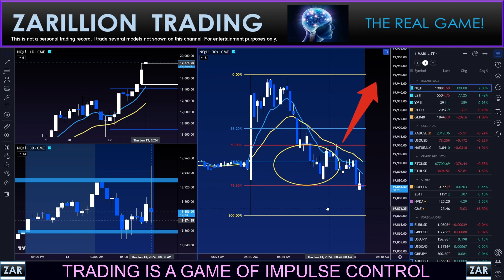PPI NEWS!! HOW TO TAKE NO TRADES!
Trading is a Game of Impulse Control!

The opinions expressed by Zarillion Trading in any format – whether in a written report, newsletter, email correspondence, blog entry, tweet, article, video, podcast, or any material posted on the firm’s website - are based upon a methodology that examines the past (and present) trading patterns and trends of a security, financial instrument, commodity or currency using various technical (and other) indicators in an effort to forecast future price movements. Zarillion Trading makes no guarantees as to the accuracy, thoroughness or quality of the tools and indicators used, or the information presented, and accepts no responsibility for errors or omissions. Zarillion Trading may (or may not) engage in trading the strategies and/or hold positions in the securities, financial instruments, commodities or currencies discussed in any format and may abandon such trading strategies or unwind such positions at any time without notice. The securities mentioned in any form, while communicating with followers, viewers or clients, may not be suitable for all types of investors. The analysis and related commentary and ideas presented by Zarillion Trading does not take into account the investment objectives, financial situation, risk tolerance or specific needs of any particular person. Recipients of any information or material from Zarillion Trading should consider this information as a single factor in making an investment decision and should not rely solely on the trading or investing ideas contained therein, if any, as a substitute for the exercise of independent judgment of the merits and risks of investments. Before making a trading or investment decision with respect to any security discussed in the material of Zarillion Trading, the recipient should consider whether such an investment is appropriate given the recipient's particular investment needs, objectives and financial circumstances. Zarillion Trading strongly recommends that, prior to acting on any of the trading ideas or principles discussed in any format, clients and viewers should contact their investment adviser in order to discuss their particular circumstances. Past performance is not a guarantee of future results, and no representation or warranty, express or implied, is made regarding future performance of any security mentioned in any format – whether written, digital, audio or video. The prices of the securities mentioned by Zarillion Trading, and the income they produce, may fluctuate and/or be adversely affected by exchange rates, and investors may realize losses on investments in such securities, including the total loss of investment principal. Zarillion Trading accepts no liability or responsibility for any loss arising from the use of information contained in any of its reports, emails, media postings, podcasts, videos or discussions. Information, opinions and statistical data contained in the educational materials of Zarillion Trading, were obtained or derived from sources believed to be reliable, but Zarillion Trading does not represent that any such information, opinion or statistical data is accurate or complete and they should not be relied upon as such. At no time does any written or spoken material produced by Zarillion Trading, constitute legal, accounting or tax advice. All forms of investment have potential tax or legal implications, and clients should consult with their own independent tax and/or legal advisers on these matters. Zarillion may (or may not) actively participate in any (or all) of the trade ideas being demonstrated. The personal trading of Zarillion will (or may) differ substantially from what is being illustrated for teaching purposes. Specific trades may be cherry-picked for demonstrating ideal outcomes or illustrative purposes. Our primary goal is to teach and share the conceptual framework and philosophy of the Zarillion approach to trading. This is not a personal trading record of any kind. Trade at your own risk.
Intro/Outro Music:
InfiNoise & GalaxyTones - Andromeda